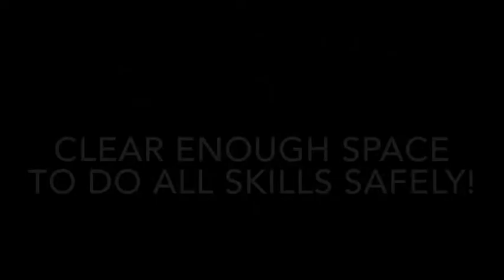Bright Raven Challenge - Handstands w/ Amber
Ready for another challenge?! Follow coach Amber for today’s Daily Challenge to try handstands I’m 10 unique ways! Can you come up with more unique handstands?